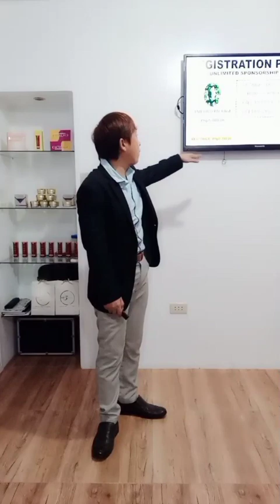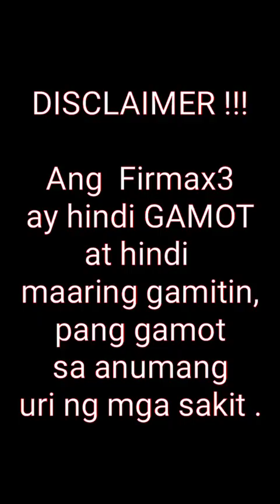RF3 WORLD PILIPINAS Products SRP and Product Package Price and Discount